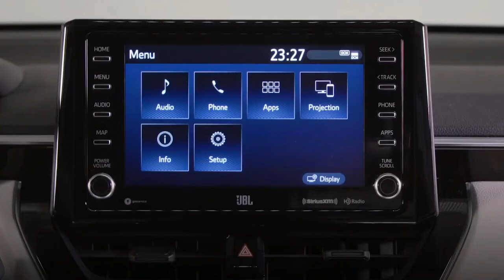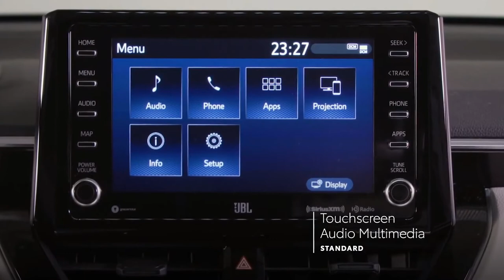BRAND NEW 2022 TOYOTA COROLLA CROSS | SMALL SUV | COOL FEATURES | EXTERIOR | INTERIOR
DETAILS ABOUT THE CAR:
Hey Guys, Checkout The 2022 Toyota Corolla Cross and Corolla Cross Hybrid Interior, Exterior Design, Features in This Video.

(The first model shown is US spec model whereas the second one is an European hybrid model)

The Toyota Corolla Cross is a decent small SUV, and there are a few things it does well. For example, it has a massive cargo hold for its class and a decent amount of passenger space, and its infotainment system is easy to use. This vehicle has a gentle ride too.

The base Corolla Cross L has a starting MSRP of $22,195, which is a bit above average for a subcompact SUV. The LE starts at $24,545, and the range-topping XLE retails for $26,325.

Toyota Corolla Cross vs. Toyota C-HR:

The Toyota C-HR is the brand’s other subcompact SUV, but the Cross is far and away the better choice. It has a more powerful engine, better fuel economy, and more cargo space, and it can be had with all-wheel drive, which is unavailable in the C-HR.

Toyota Corolla Cross vs. Toyota RAV4:

The Toyota RAV4 is a compact SUV. It’s a bit larger than its sibling, with slightly more cargo and passenger space. That also means it has a higher starting price (by around $4,100). However, the RAV4 is worth the extra money. It has a stronger engine, greater off-road capability, more composed handling, and a higher-grade cabin.

2022 Toyota Corolla Cross Hybrid: (European Spec)

On sale in 2022, this is the freshly unveiled European version of the Toyota Corolla Cross, a new entry into Europe's most competitive market segment. It's a Qashqai-sized five-seat crossover that's roomier and more practical than the big-selling C-HR and more compact than the RAV4. Built in Japan, it will be available with a 2.0-litre non-plug-in hybrid engine, driving the front or all four wheels via Toyota's CVT gearbox.

It also debuts two significant bits of new technology that will spread throughout the Toyota range: a new infotainment system and an evolution of Toyota's hybrid system.

The new multimedia system includes a 12.3in instrument panel – the largest in its segment, says Toyota – and 10.5in central display with more processing power. Wireless Apple CarPlay and wired Android Auto are included, and it can benefit from over-the-air updates.

As well as the new multimedia system, the main changes for the European market are the grille and lights.

Changes to the hybrid system – now in its fifth generation – include a more powerful yet much lighter battery pack, recalibrated transmission and increased outputs from the 2.0-litre petrol four and e-motor (or e-motors in the case of the all-wheel-drive vesion, which has a second motor, positioned on the rear axle).

The Corolla Cross doesn't replace anything in the Toyota range, taking its place alongside the Corolla hatch, estate and saloon. We'll share more details on price, UK spec and timing when we have them.